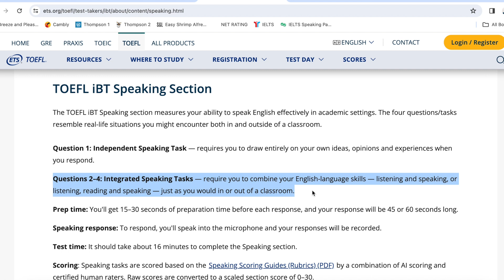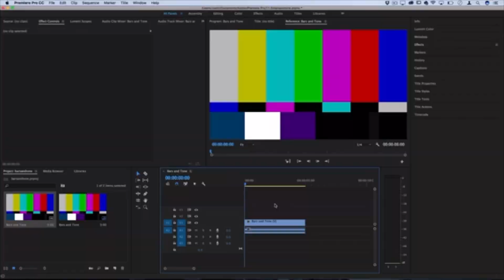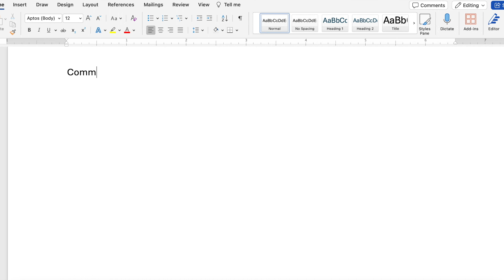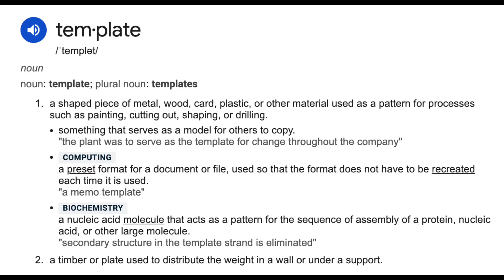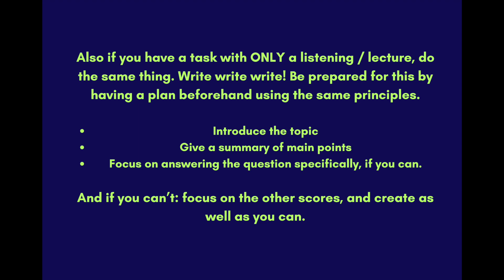TOEFL Integrated Speaking Task: I Don't Understand the Listening! What do I do?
This video is for students who are intermediate level and below. Sometimes the integrated speaking task is so hard...because of the listening part! In this video I'll talk about what to do if you don't understand much from the listening. I'll talk about the process, things to remember, how to prepare, and go through an example. We can do it!